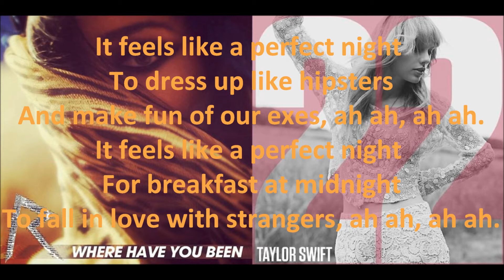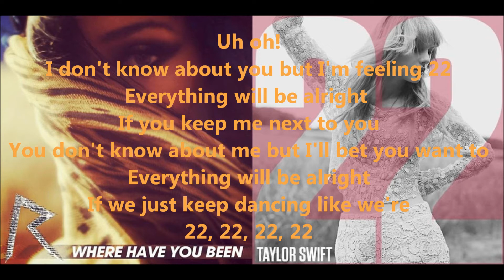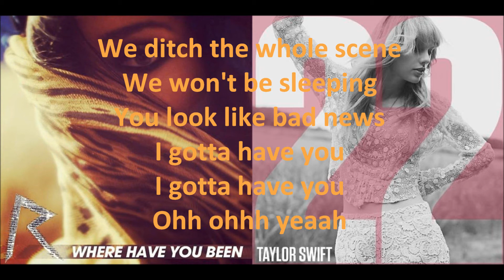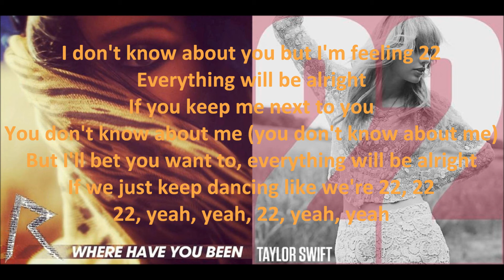Where Have You Been 22 (Taylor Swift vs. Rihanna) - Mashup